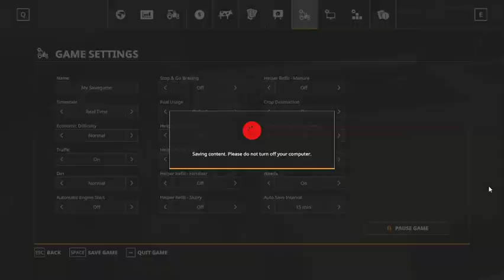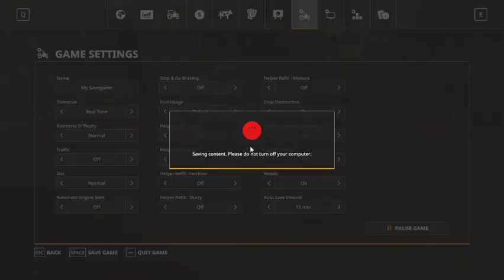Lets Play Farming Simulator 19 || Green River Map FS 2019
Lets Play The Great Map FS 19 GreenRiver2019,This map author is Bart - NLD Community, i Dont Know yet their Web site but This map can be downloaded
For The First Time Play i Just Looking around and recorded some course for Auto drive, Auto Drive mod FS 19 can be downloaded its author is Stephan-S, Really appreciated for their sffort and hardwork for creating the script..

Credit to all Moder for effort and Hard work..